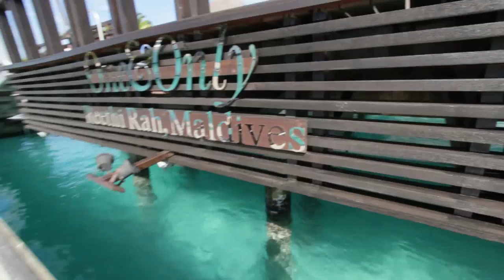Beverley-Jayne Last PADI Open water diver, Newbie.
PADI Qualification day 19/01/15 at The One and Only Reethi Rah Maldives.
White tipped Reef Sharks, Stingray, Eagle Ray, Napoleon fish, Hawksbill turtle, Honeycomb Moray eel, Scorpion fish, Puffers and a blonde doing some funny tricks to Zumba music